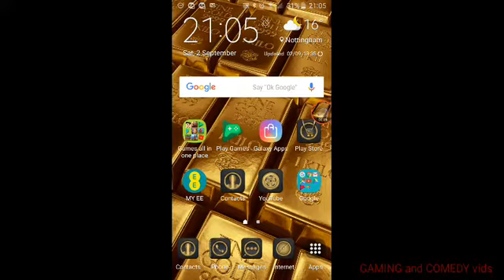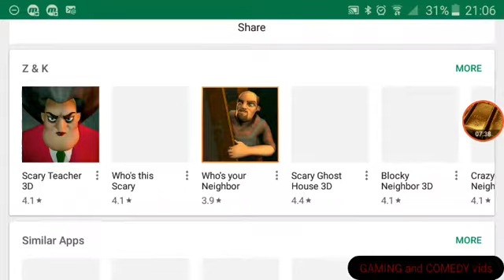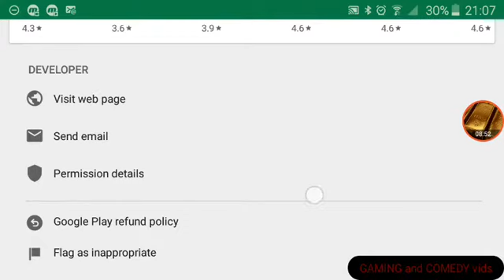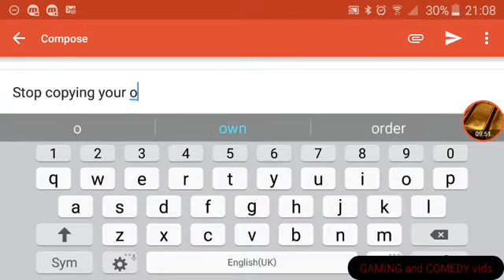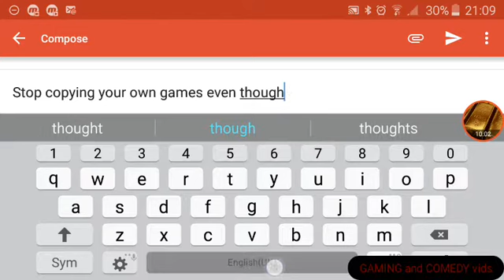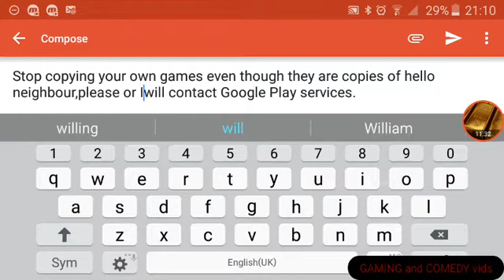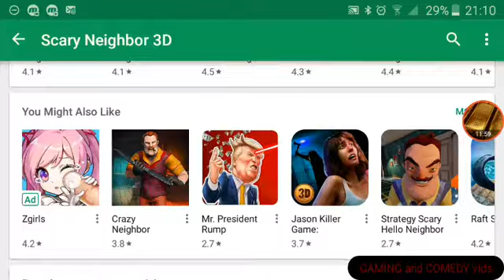Hello neighbour ripoff rant & Z & K rant